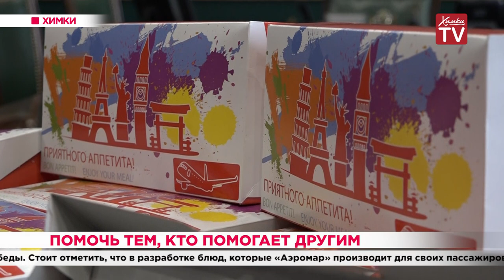Помочь тем, кто помогает другим. 01.04.20